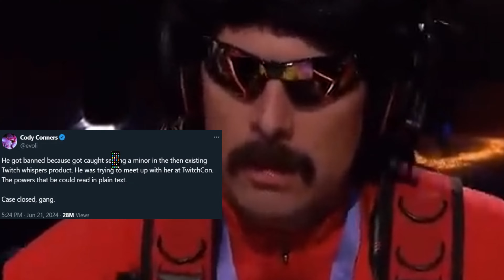Streamers Are Crashing Out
Streamers are crashing out, making millions of dollars streaming on twitch, big money like xQc money, and then dudes like Dr Disrespect just crash out over high school girls.